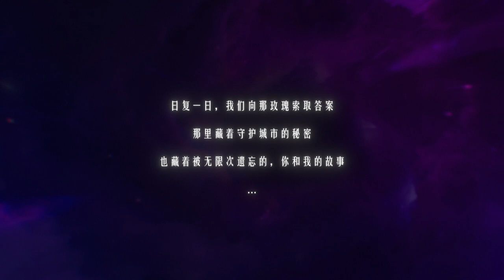Yu Ji & Xiang Yu – Skin Music 虞姬&项羽 皮肤音乐《无限倾心》｜王者荣耀 Honor of Kings Original Game Soundtrack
—— 天云彼方，皆是注定——

他们是来自两个不同世界的调查官，却在同一天接到关于天际的指令——调查突然出现的玫瑰星云。
不断重复的时间里，他们无数次相遇又分离，彼此了解、互相信任，每一次都并肩战斗、全力阻止时空的重置，即使重启，也会再一次双向奔赴天际。
“未至终点，就不是终局。”
“没有注定的结局，只有奋力一搏的勇气。”
或许，他们会迎来又一次失败，或许，他们将会开启彼此都在的未来，但无论如何，他们都将不是一人。

音乐设计上，我们基于主题歌曲《星之旅》的旋律，适配两个角色的气质与设定进行了相应的改编，保留了歌曲中的宿命感，整体听感更加科幻浪漫。在有限的时空里，邂逅无限的爱意。
虞姬曲保留了歌曲的3拍子律动，小提琴演绎主旋律，配上婉转连绵的弦乐以及女声的哼唱，更具缠绵倾诉感。
项羽曲改为4拍子的律动，大提琴演绎主旋律，配上热血坚定的鼓点和铜管，一如他牺牲自己拯救爱人的坚定选择。
两首皮肤音乐都邀请到了原曲的歌手孔艺弦、邓鼓，再度演绎配乐版本中的人声哼唱，以角色的角度出发，诉说着项羽虞姬内心的情感。

“昨天，今日，和彼此都在的未来。”

【创作名单】
作曲：彭飞
Composer: Fei Peng
改编编曲：Seiji Hotta
Rearranged by Seiji Hotta
音乐设计/监制：肖舒沁
Music Designer/Supervisor: Mae Xiao

女声哼唱：孔艺弦
男声哼唱：邓鼓
管弦乐团：F.A.M.E.'S. Studio Orchestra
管弦指挥：Oleg Kondratenko
管弦录音：Laurent Koppitz/ Dragisa Stojanov
大提琴：Cristoph Jahn
小提琴：Anna Kondratenko
管弦录音监制：Seiji Hotta
混音/母带：Joel Dollie
音乐制作：VNTA

专辑支持：梁韵迪
专辑管理：吴莎
出品：TiMi Audio Lab，天美L1工作室